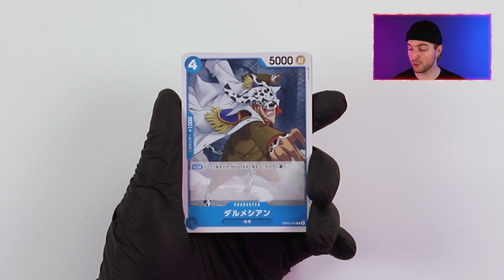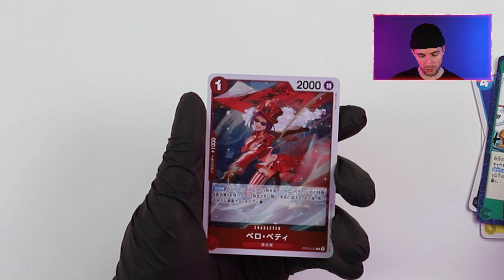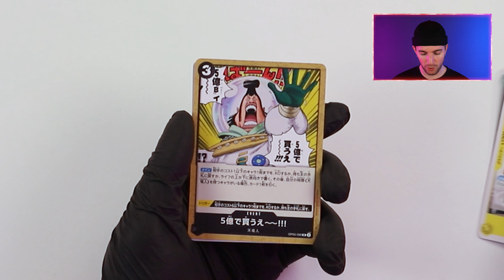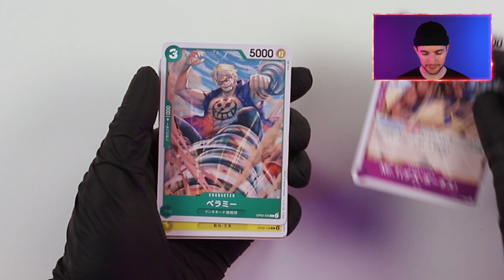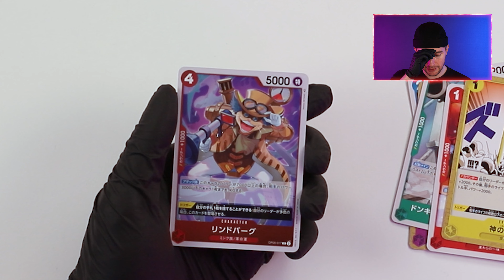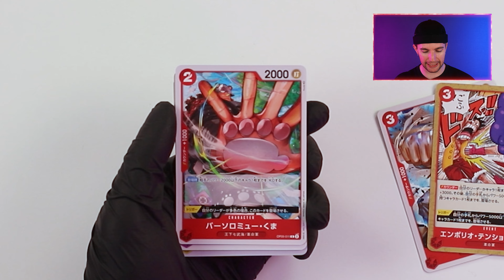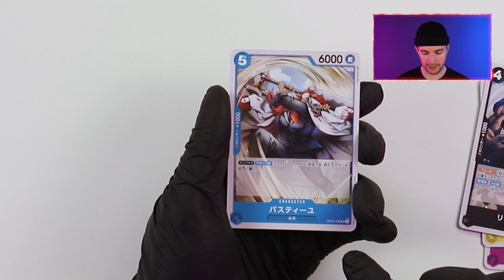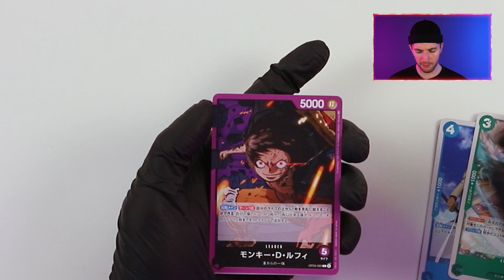LUFFY GEAR 5 EST LA !!! UNBOXING BOOSTERS ONE PIECE OP-05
UNBOXING d'un display complet des nouvelles OP-05 Awakening of the New Era ! Enormement de cartes incroyables et secretes surtout celle de LUFFY GEAR 5 INCROYABLE !